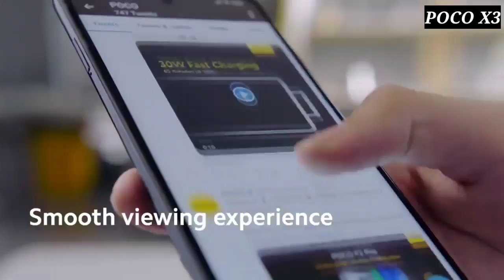Poco X3 Gaming test and performance 120Hz || call of duty mobile || stefan gaming 🎮🎮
- Summary
PERFORMANCEQualcomm Snapdragon 765G
DISPLAY6.67 inches (16.94 cm)
STORAGE64 GB
CAMERA64 MP + 8 MP + 2 MP + 2 MP
BATTERY5160 mAh
PRICE IN INDIA16999
RAM6 GB, 6 GB

Performance
CHIPSETQualcomm Snapdragon 765G
GRAPHICSAdreno 620
PROCESSOROcta core (2.4 GHz, Single core, Kryo 475 + 2.2 GHz, Single core, Kryo 475 + 1.8 GHz, Hexa Core, Kryo 475)
ARCHITECTURE64 bit
RAM6 GB

Battery
USER REPLACEABLENo
TYPELi-ion
QUICK CHARGINGYes, Fast
USB TYPECYes
CAPACITY5160 mAh